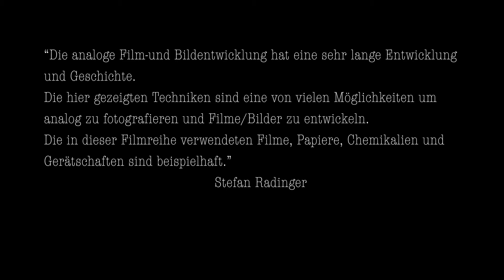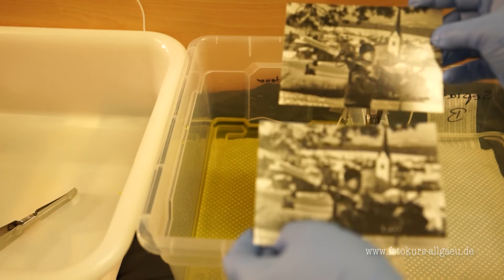Sepiatonung mit Barytpapier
Analoge Fotografie.